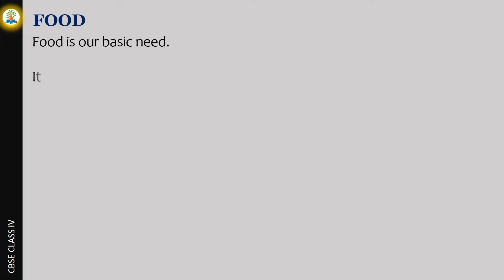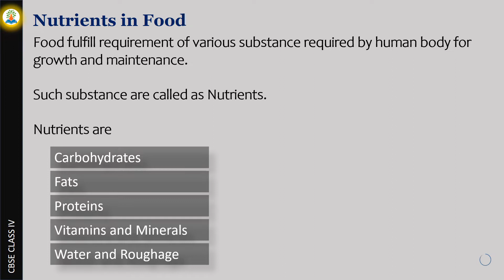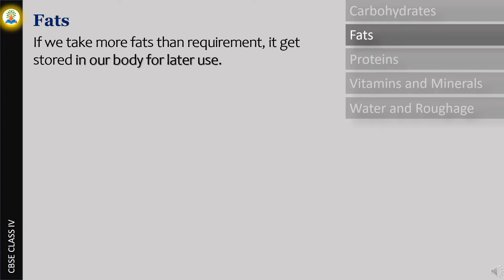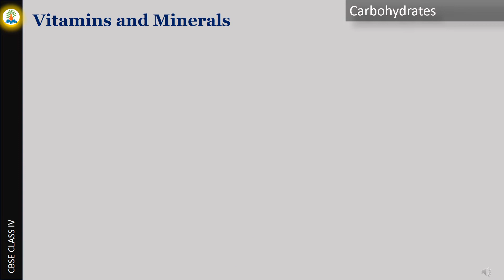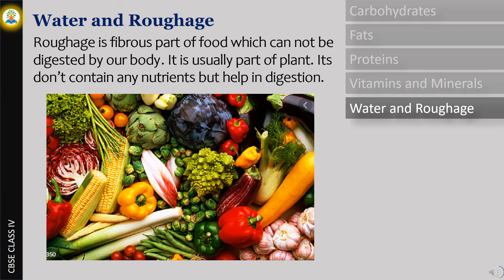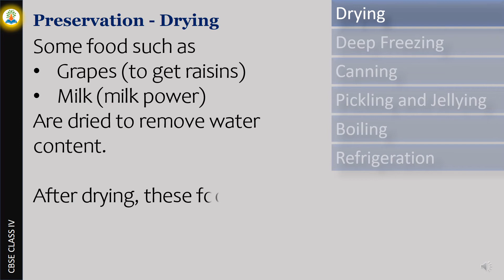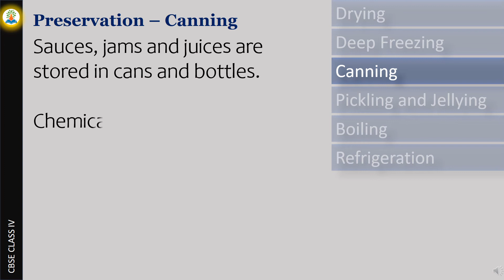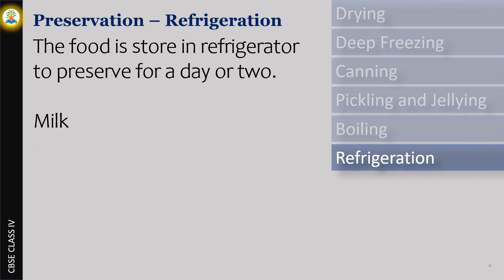Food and its preservation | What is food preservation class 4? 5 methods of food preservation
CBSE |NCERT |CLASS 4 |Food and its preservation 2020

Video contents :
Carbohydrates
Fats
Proteins
Vitamins and Minerals
Water and Roughage

and various preservation types:
Drying
Deep Freezing
Canning
Pickling and Jellying
Boiling
Refrigeration